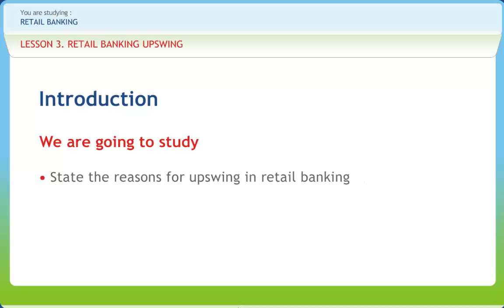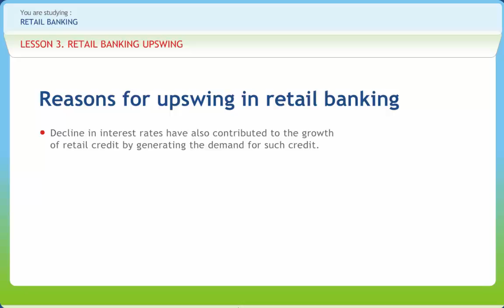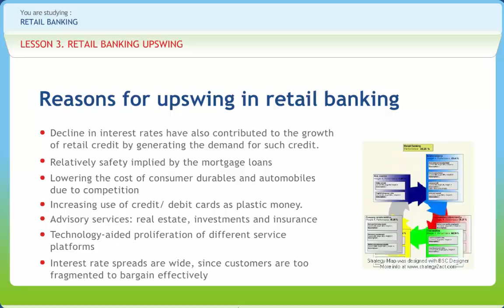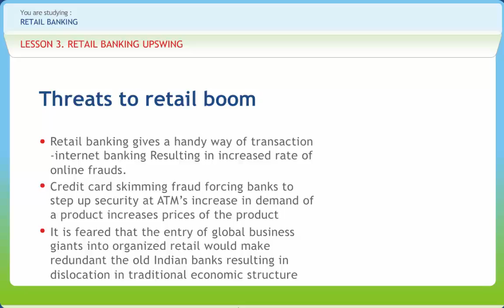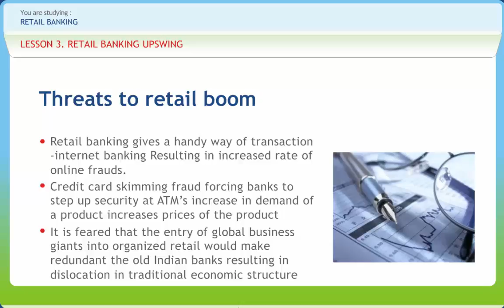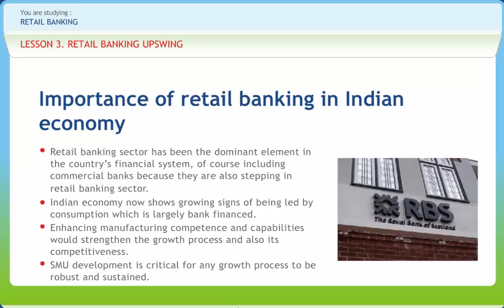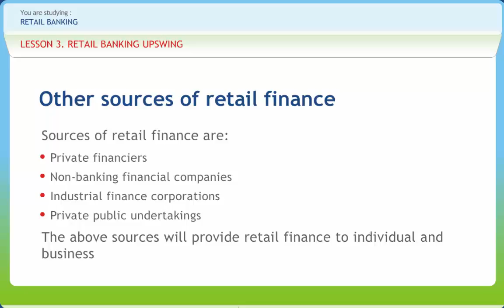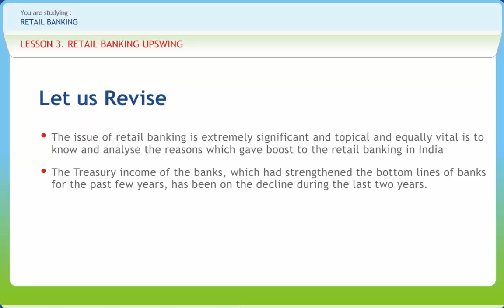Retail Banking 03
Retail banking also known as Consumer Banking is the provision of services by a bank to individual consumers, rather than to companies, corporations or other banks. Services offered include savings and transactional accounts, mortgages, personal loans, debit cards, and credit cards. The content of the course-ware follows the following structure

1.Introduction To Retail Banking
2.Participants In Retail Banking In India
3.Retail Banking Upswing
4.Customer Service
5.Retail Banking Products
6.Technology And Retail Banking
7.Marketing Management Of Retail Banking Products
8.Distribution Management
9.Personal Selling
10.Credit And Risk Management
11.NRI Banking And Investment Opportunities
12.Regulations Pertaining To Retail Banking
13.Recent Trends In Retail Banking
14.Issues/Challenges To Retail Banking In India